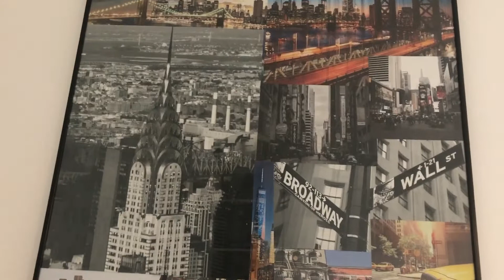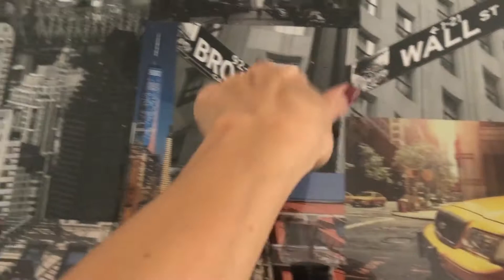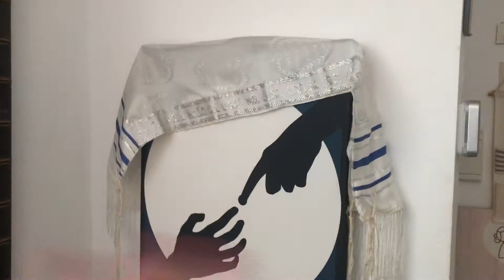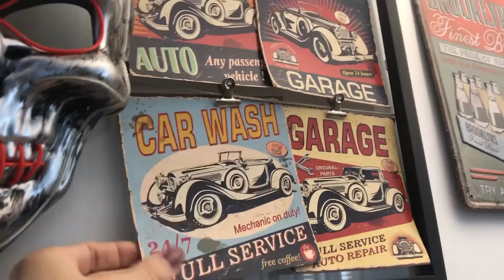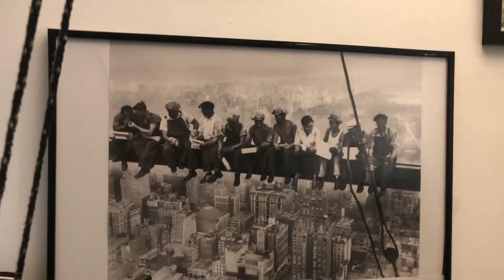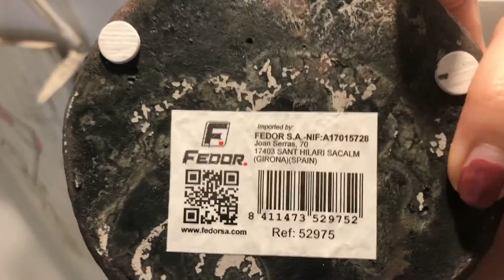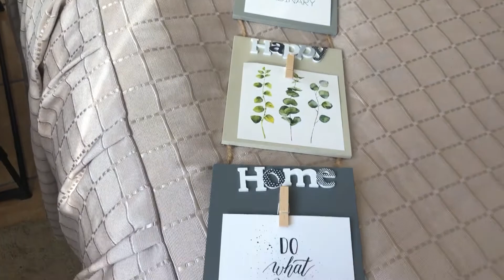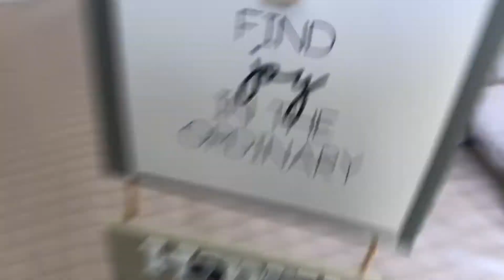Comparto ideas, cuadros de mi casa , algunos hechos por mi y más 🥰😍🙏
🧚‍♂️🪡🧵🧶💍👗👠🛍🛒Mi Instagram particular y de ventas portnova20082019
roxa_handmade